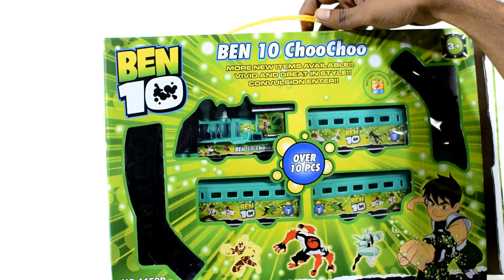Toy Train Videos For Children - Train For Kids - Train Videos | Toys For Kids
In the videos we do lots of unboxing, playing with lots of toys, toys reviews, doggy, pussy cat, some buses, airplanes, eggs, chicks, barbie, frozen and many more. This channel is all about for kids boys and girls. We make all the videos for boys and girls, babies and toddlers. It's not about only toys unboxing, but we do lots of fun and play with all the toys. Everything is just for entertainment only for the kids.

★★★Other Videos of My Channel:

 Toys video for kids | Toys video for children | Learn and Play toys for kids videos | Toys For Kids

Baby Doll House Toys For Kids | Baby Doll House Toy Play Dolls Closet | Toys For Kids

Baby Doll Makeup Toys | Baby Doll House Toys For Kids | Baby Doll Toy Kitchen Set | Toys For Kids

Sweet Baby Doll House Toys For Kids | Toys video for children |Building Blocks Toys | Toys For Kids